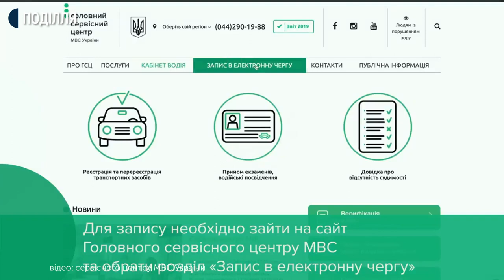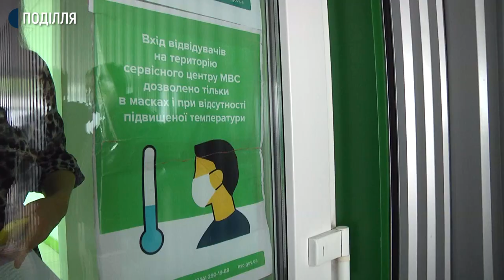На два тижні вперед розписана електронна черга до сервісних центрів МВС Хмельниччини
На два тижні вперед розписана електронна черга до сервісних центрів МВС Хмельниччини, які відновили свою роботу з кінця минулого тижня. Про це кореспонденту Суспільного розповів начальник територіального сервісного центру МВС 6841 в Хмельницькому Володимир Заболотний. Додає з послабленням карантину відновили роботу усі п’ять центри. З них чотири працюють за електронною чергою. Зараз у центрах надають увесь спектр послуг, окрім видачі довідок про несудимість. Подробиці – далі.